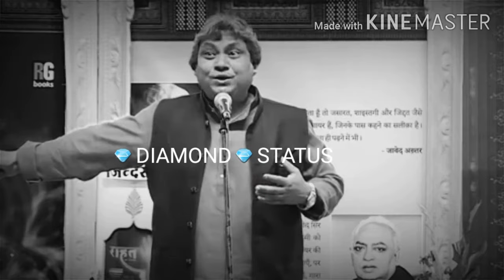SHAKEEL AZMI BEST SHAYARI DIAMOND STATUS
Shakeel Azmi Shayari
 Shakeel Azmi best shayari
Shakeel Azmi WhatsApp status
WhatsApp status
Shakeel Azmi
diamond status
shayari WhatsApp status
shayari
baadalon ki tarah
baadlo ki tara
Barish ki kahani
Mein Raho
Tum Mera gum ho
meri aankh se Pani
mein raho
@Diamond Status
shakeel azmi poetry
poetry
shakeel azmi status
shakeel azmi poetry status
Shakeel Azmi best shayari status
Shakeel Azmi poetry WhatsApp status
Shakeel Azmi status
mushaira status
status shayari
best shayari
best shayri
shayri
poetry status
sakil aajmi
shayri status
sakil aajmi shayri status

Shakeel Azmi Shayari
WhatsApp status
Shakeel Azmi
diamond status
shayari WhatsApp status
shayari
baadalon ki tarah
baadlo ki tara
Barish ki kahani
Mein Raho
mein raho
@Diamond Status
shakeel azmi poetry
poetry
shakeel azmi status
Shakeel Azmi status
mushaira status
status shayari
best shayari
best shayri
shayri
poetry status
sakil aajmi
shayri status